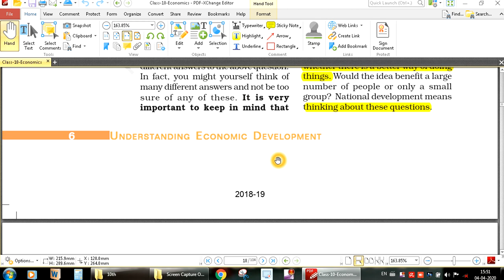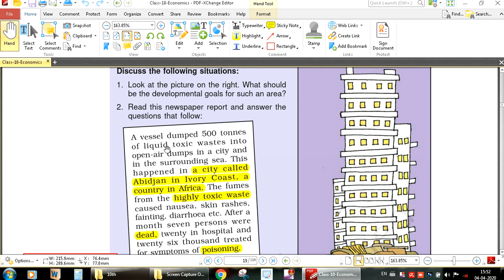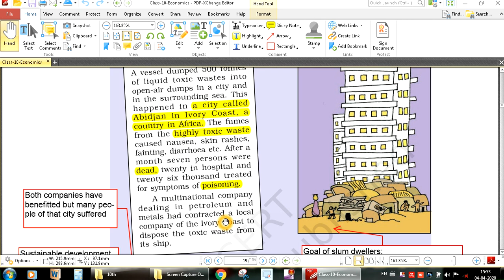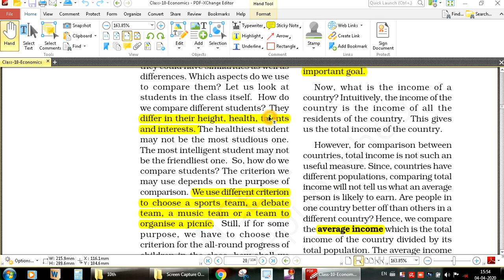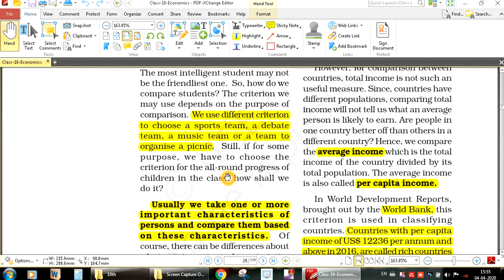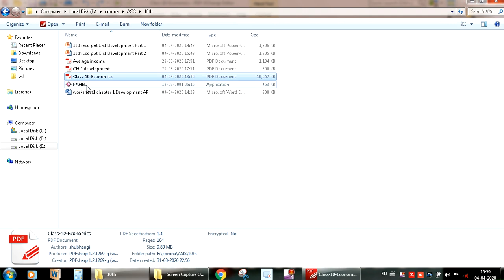V3 10th economics chapter 1 development part 3